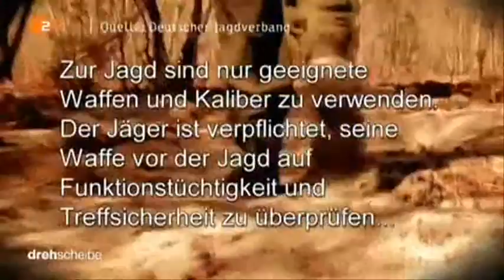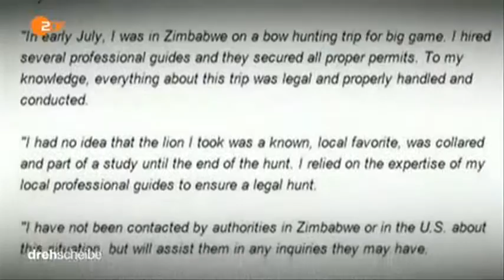14276 gemeinde tiere ZDF 150730 dde 436k p5v11 19 30